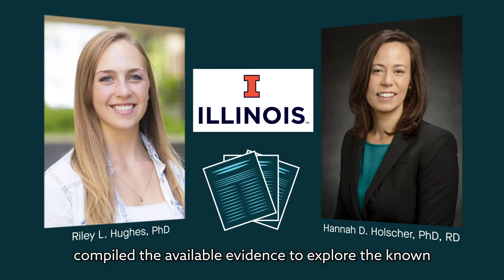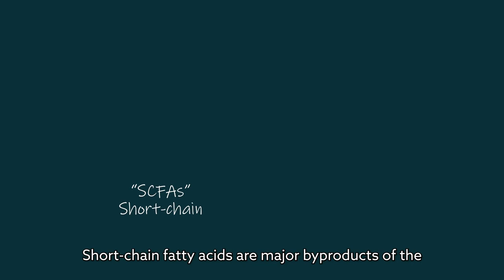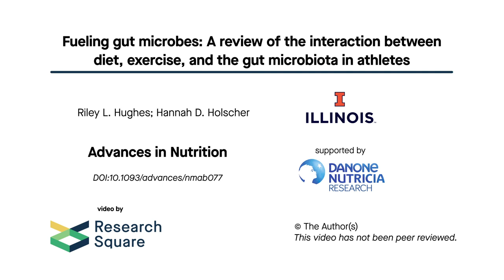Fueling gut microbes: The interaction between diet, exercise, and the gut microbiota in athletes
Hughes and Holscher "Fueling Gut Microbes: A Review of the Interaction between Diet, Exercise, and the Gut Microbiota in Athletes." Advances in Nutrition (2021)